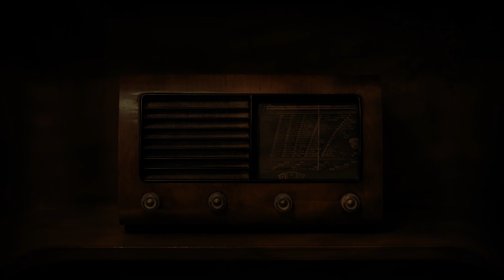OTR: Suspense — The Lodger, The Burning Court, Wet Saturday, The Cave of Ali Baba, The Hitchhiker